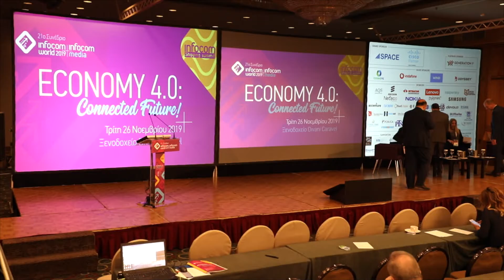Round Table - Smart Home, Α brave new world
Δημήτρης Δεστές, Xiaomi Business Unit Director, InfoQuest
Μαρία Καπελάκη, Country Manager, Devolo Greece and Cyprus
Σωκράτης Ζαχάρωφ, Business Development Director, D-Link
Κωνσταντίνος Ζεμπέκης, Εμπορικός Διευθυντής Καταναλωτικών Προϊόντων, Somfy Hellas